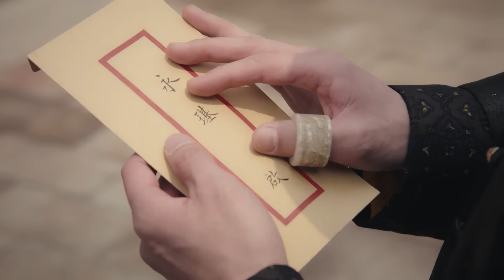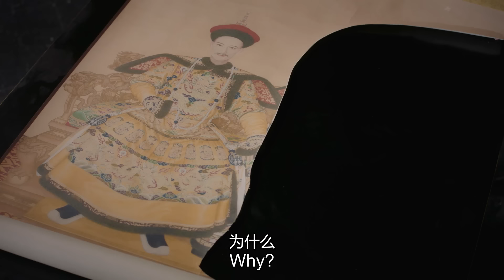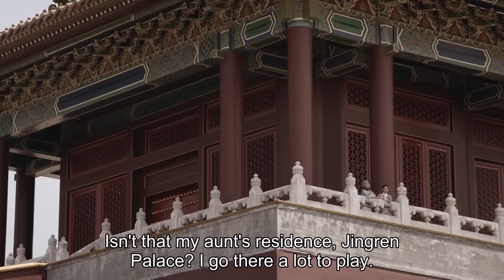如懿去世，皇上悲痛欲絕，不料他卻抹除如懿任何記載，還以皇貴妃的形式埋葬她！ep-117🌸| 青櫻傳Chinese Drama ZX